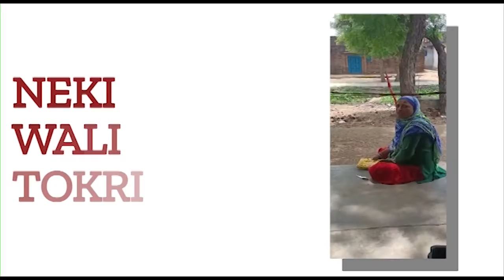NEKI_WALI_TOKRI_RAW_FOOD_DISTRIBUTION